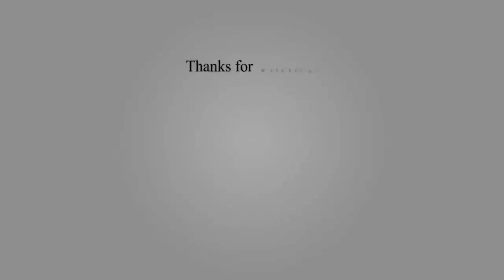Top 10 Biggest and Fastest Airplane